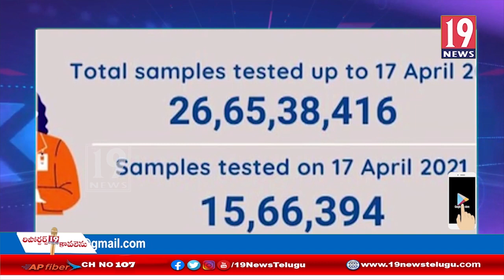కరోనా బులిటెన్ - ll 19 news ll